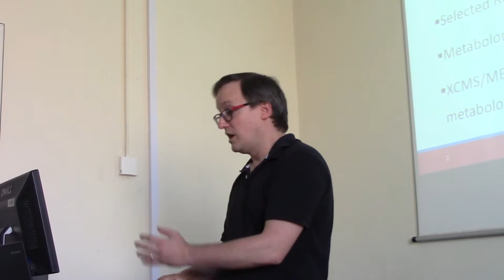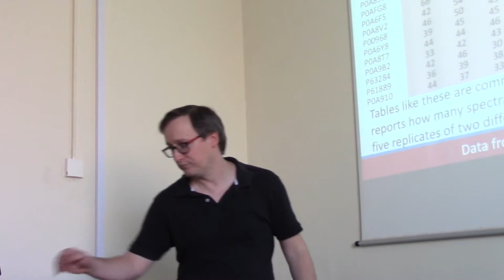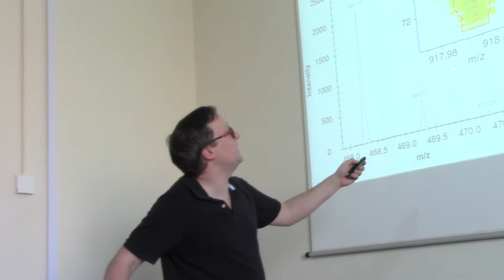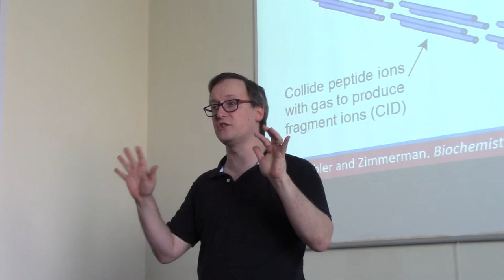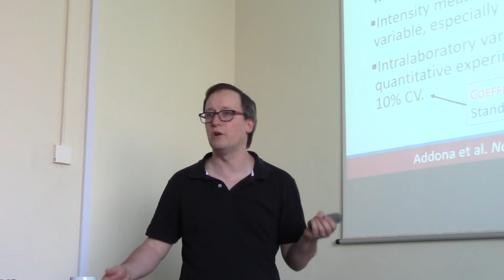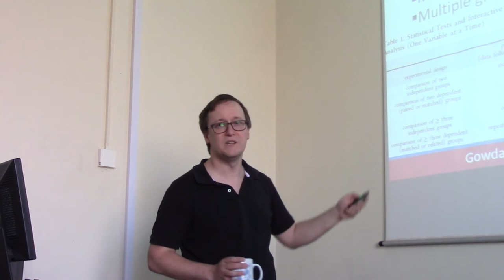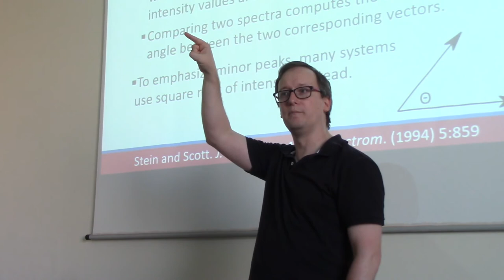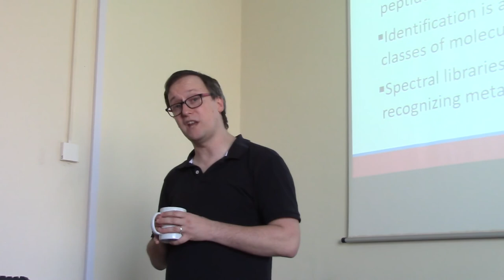20180312 SUN Bioinfo F Proteomic Metabolomic Quantitation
This is the sixth lecture of eight for the B.Sc. Honours bioinformatics module at Stellenbosch University Faculty of Medicine and Health Sciences, Department of Biomedical Sciences. The lecture covers the informatics necessary for proteomic metabolomic quantitation. Much of the lecture focuses on the management of chromatograms: patterns of intensity as a function of time (and of m/z). The lecture begins with the spectral counting method for label-free differentiation, but it moves from there to chromatogram aligners and integrators like MaxQuant and then passes directly to Selected Reaction Monitoring and the Skyline software. I took a brief hiatus to consider calibration curves (or standard curves), and then we turned to untargeted metabolomics, with particular emphasis on the XCMS-Online software from Scripps. Naturally, we moved from there to spectral library identification in METLIN, and then we briefly touched on flux balance analysis before calling the topic to a close.